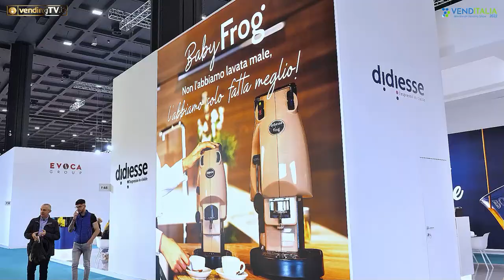VENDITALIA 2022 - Intervista con Fulvio Di Santo della Didiesse srl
Durante l’ultima edizione di Venditalia allo stand della Didiesse srl Fabio Russo ha intervistato per VendingTv Fulvio Di Santo, Owner e Responsabile Commerciale dell’azienda.